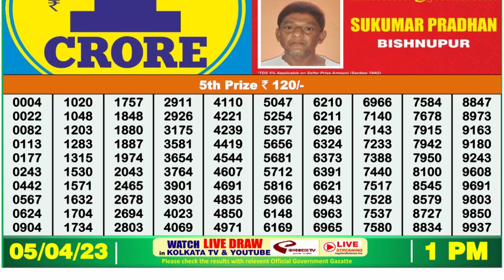🔴Dear Lottery Sambad Live 1pm today 05.04.23 Nagaland State Lottery Result